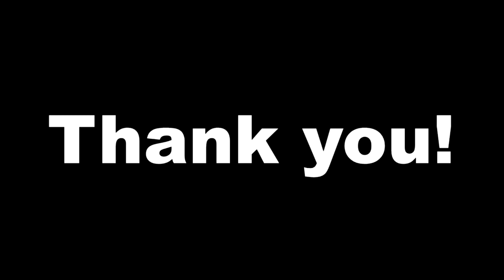Rainbow – Street of Dreams (vocal cover by Danny Bardot)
This is my vocal cover of the beautiful Rainbow song, «Street of Dreams». Joe Lynn Turner's amazing voice and Ritchie Blackmore's composer genius created a unique masterpiece! I’m so glad to join the great! So, I hope you enjoy too! / Это мой вокальный кавер на изумительную песню « Street of Dreams » группы Rainbow. Прекрасный голос Джо Линн Тёрнера и композиторский гений Ричи Блэкмора создали этот неповторимый шедевр! Рад приобщиться к великому! Надеюсь, вы – тоже!

My other projects: / Другие мои проекты:
Also you can read my poems here: / Также по этой ссылке вы можете читать мои стихи

Many thanks to them for their work! / Громадное спасибо им за их труд!

And many thanks to you for your watching! / И огромное спасибо вам за то, что смотрите!